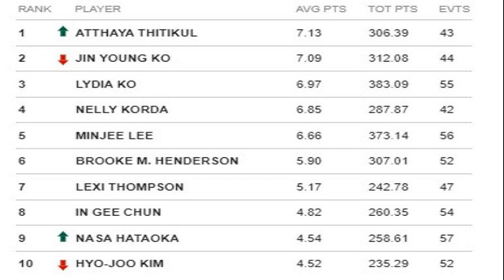โปรจีน อาฒยา นักกอล์ฟสาวไทยผงาดครองมือ 1 โลก!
โปรจีน อาฒยา ฐิติกุล สุดปลื้มหลังสร้างประวัติศาสตร์ขึ้นรั้งโปรหมายเลขหนึ่งของโลกคนใหม่รายที่ 36 ในการประกาศคะแนนสะสม ในการจัดอันดับโลกนักกอล์ฟหญิงล่าสุดของ Rolex Women’s World Golf Rankings พร้อมตั้งเป้ามุ่งมั่นฝึกซ้อมให้หนักขึ้่นและเล่นให้ดีมากกว่านี้เพื่อรักษาอันดับนี้ไว้ให้ได้
อาฒยา ฐิติกุล ซึ่งทำผลงานยอดเยี่ยมในการได้สิทธิ์เล่นแอลพีจีเอทัวร์ปีแรกสุดในชีวิต คว้าแชมป์ 2 รายการคือ เจทีบีซี คลาสสิก และวอลมาร์ท เอ็นดับเบิ้ลยู อาร์คันซอส์ แชมเปี้ยนชิพ กลายเป็นนักกอล์ฟหญิงคนที่ 36 ประวัติศาสตร์ขึ้นรั้งโปรสาว หมายเลขหนึ่งของโลก แซงหน้า โค จิน-ยัง จากเกาหลีใต้ที่ครองมาตั้งแต่วันที่ 31 มกราคม 2022 หรือรวม 152 สัปดาห์ถ้านับรวมตั้งแต่ทำได้ครั้งแรกสุดเดือนเมษายน 2019 สถิติเป็นรอง ลอเรน่า โอชัว ตำนานนักกอล์ฟหญิงชาวเม็กซิโกที่ทำสถิติสูงสุดไว้ที่ 158 สัปดาห์แค่คนเดียวเท่านั้น
- "พระนาย-วิรดา"นำคลาสซีรอบสองสวิงสิงห์ไทยแลนด์ จูเนียร์ฯ
- "โครว์" 13อันเดอร์แซงนำเดี่ยวพงศภัคดีสุดไทยสวิงเอเชีย-แปซิฟิคฯ
- พระนาย คว้าถ้วยโอเวอร์ออลสามวันสวิงเยาวชนโลก
โดยสุดสัปดาห์ที่ผ่านมา ไม่มีการแข่งขัน แต่คะแนนสะสมของแต่ละคนจะลดหลั่นลงตามผลงานและระยะเวลา ซึ่งปรากฏว่า โปรจีนซึ่งอยู่อันดับ 2 ของโลกก่อนหน้านี้ มีคะแนนเฉลี่ย 7.1253 คะแนน แซงโค จิน ยอง โปรชาวเกาหลีใต้ซึ่งครองมือ 1 ของโลกต่อเนื่องมาตั้งแต่วันที่ 31 มกราคมปีนี้ และเป็นมือ 1 ของโลกนานที่สุดอันดับ 2 ตลอดกาล 152 สัปดาห์ ขึ้นเป็นมือ 1 ของโลกคนใหม่แล้ว โดยโค จิน ยอง มีคะแนนเฉลี่ย 7.0928 คะแนน ในอันดับ 2 ของโลก
ส่งผลให้ "โปรจีน" กลายเป็นโปรสาวไทยคนที่ 2 ถัดจาก "โปรเม" เอรียา จุฑานุกาล เคยทำได้ครั้งแรกวันที่ 12 มิถุนายน 2017 และครองบัลลังก์อยู่ 3 ช่วงรวม 23 สัปดาห์คือวันที่ 12-25 มิถุนายน 2017, วันที่ 30 กรกฎาคม-19 สิงหาคม
2018 และวันที่ 29 ตุลาคม 2018 - 3 มีนาคม 2019  พร้อมเป็นนักกอล์ฟคนที่ 2 ถัดจาก พาร์ค ซัง-ฮยุน โปรเกาหลีใต้ที่ขึ้นแท่นนักกอล์ฟสาวหมายเลข หนึ่งของโลกในการร่วมแข่งขันแอลพีจีเอทัวร์เป็นปีแรกสุดเมื่อเดือนพฤศจิกายน 2017

ขณะเดียวกัน อาฒยา ฐิติกุล ยังเป็นนักกอล์ฟคนที่ 2 ในประวัติศาสตร์อีกเช่นกันที่ขึ้นรั้งมือหนึ่งของโลกทั้งที่อายุยังไม่ครบ 20 ปี หลังตอนนี้เธอเพิ่งอายุ 19 ปี 8 เดือน กับอีก 11 วัน มี ลิเดีย โค เจ้าของแชมป์บีเอ็มดับเบิ้ลยู เลดี้ส์ แชมเปี้ยนชิพ

วันอาทิตย์ที่ 23 ตุลาคม ขึ้นเป็นมือหนึ่งของโลกครั้งแรกตอนอายุ 17 ปี 9 เดือน กับอีก 9 วันในเดือนกุมภาพันธ์ 2015

"มันมีความหมายมากกับทีมของ จีน, ครอบครัวของ จีน, คนที่สนับสนุน จีน และตัวจีนเอง" อาฒยา เปิดใจ "มันเป็นเกียรติที่มีชื่อของ จีน อยู่บนจุดสูงสุดท่ามกลางเหล่านักกอล์ฟฝีมือดีมากมาย"

"มันเป็นความรู้สึกพิเศษมากๆ กับการก้าวสู่จุดสูงสุดแต่มันเป็นงานยากมากกว่ากับการรักษามันไว้ จีน ยังต้องเรียนรู้ อะไรอีกเยอะจากนักกอล์ฟระดับตำนานและโปรที่ยังเล่นอยู่ทั้งในและนอกสนาม จีน ยังต้องทำงานหนักต่อเพื่อครอบครัวของ จีน, ทีมงานของ จีน และประเทศไทยด้วย